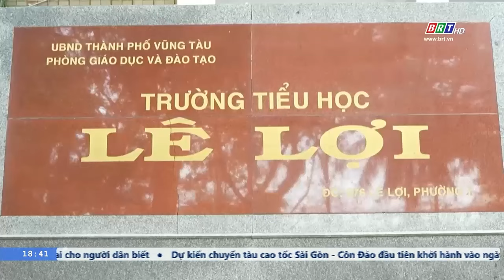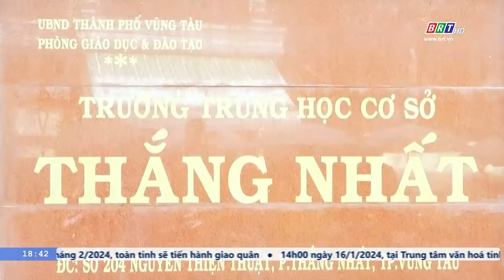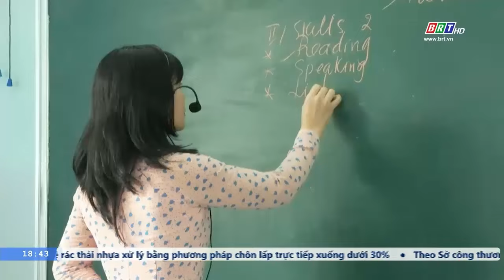Thiếu giáo viên và cơ sở vật chất, nhiều trường gặp khó khi dạy tiếng Anh tăng cường | BRTgo